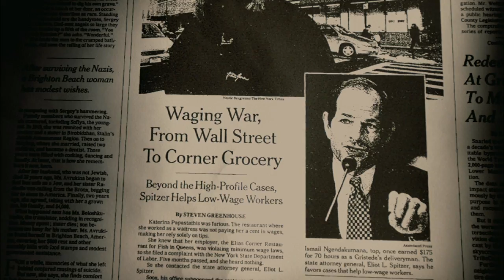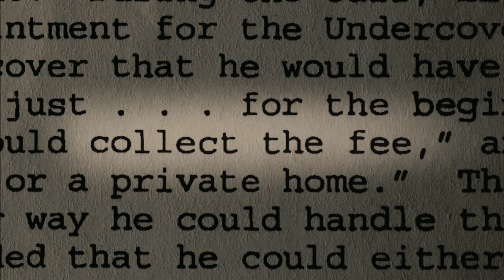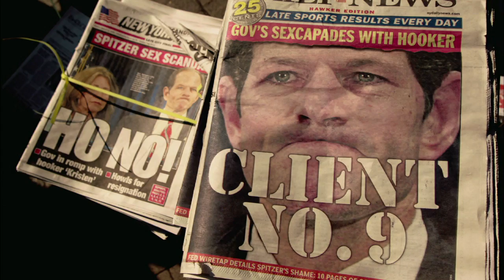Client 9 Featurette HD Official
This documentary feature takes an in-depth look at the rapid rise and dramatic fall of New York Governor Eliot Spitzer. Nicknamed "The Sheriff of Wall Street," when he was NY's Attorney General, Eliot Spitzer prosecuted crimes by America's largest financial institutions and some of the most powerful executives in the country. After his election as Governor, with the largest margin in the state's history, many believed Spitzer was on his way to becoming the nation's first Jewish President. Then, shockingly, Spitzer's meteoric rise turned into a precipitous fall when the New York Times revealed that Spitzer - the paragon of rectitude - had been caught seeing prostitutes. As his powerful enemies gloated, his supporters questioned the timing of it all: as the Sheriff fell, so did the financial markets, in a cataclysm that threatened to unravel the global economy. With unique access to the escort world as well as friends, colleagues and enemies of the ex-Governor (many of whom have come forward for the first time) the film explores the hidden contours of this tale of hubris, sex, and power.